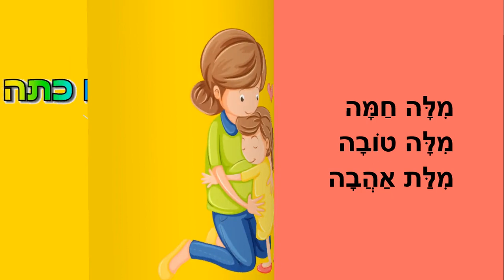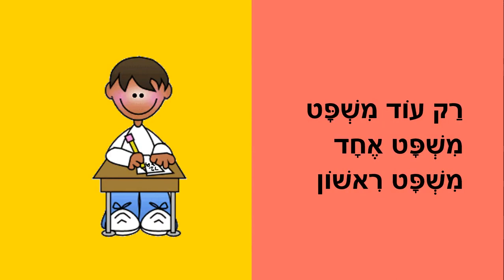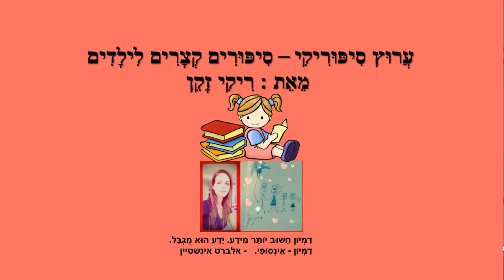מילה ועוד מילה - סיפורים מנוקדים לילדים - כתבה: ריקי זקן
מילה ועוד מילה
סיפור ילדים לכיתה א